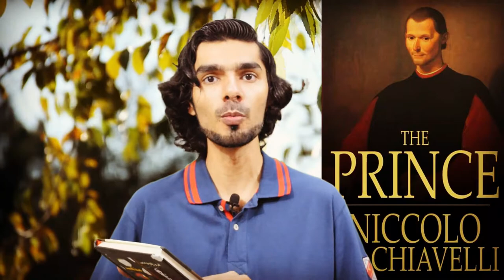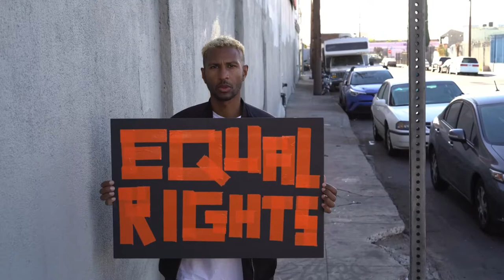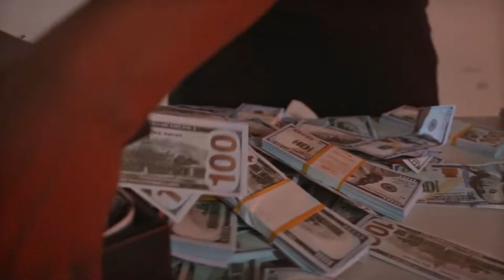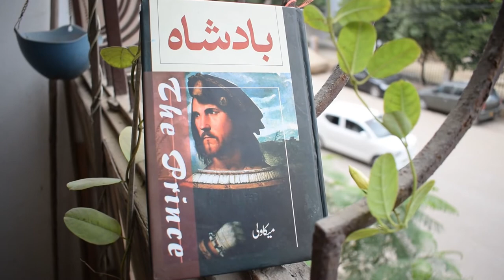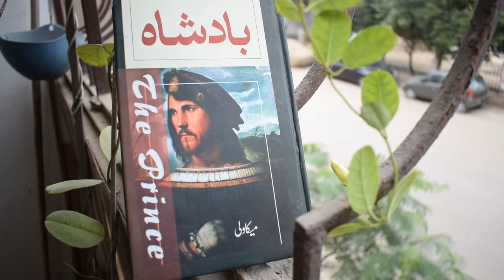سیاست میں سب کچھ جائز ہے - The Prince Book by Niccolo Machiavelli - Urdu/Hindi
It is better to be feared than loved if you cannot be both.

Politics have no relation to morals.

It is double pleasure to deceive the deceiver.

Never was anything great achieved without danger.

The promise given was a necessity of the past: the word broken is a necessity of the present.

There is no avoiding war; it can only be postponed to the advantage of others.

The Prince Book by Niccolo Machiavelli